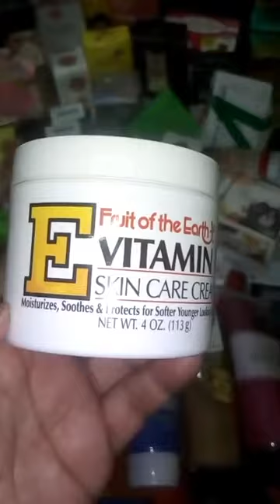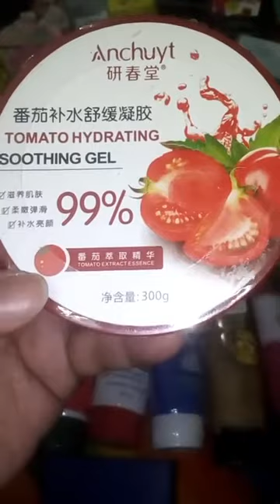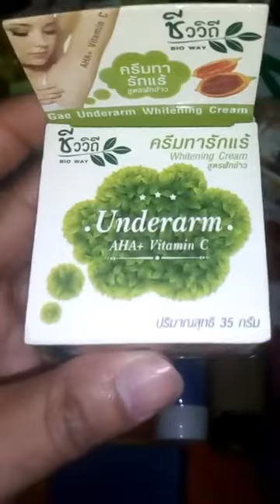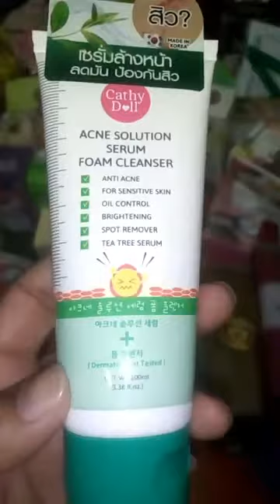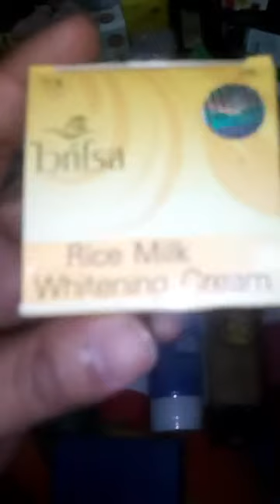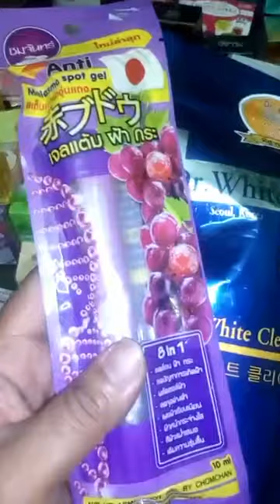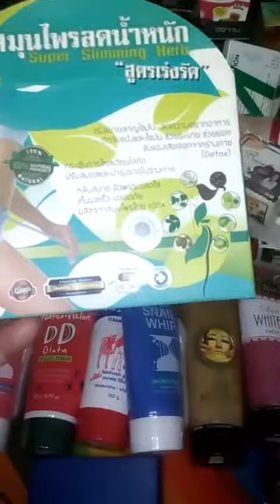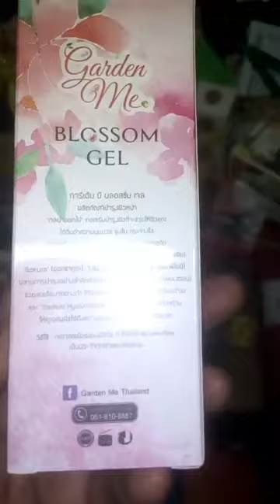Introduction of Beauty and Hair care products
100% Original Imported Products.